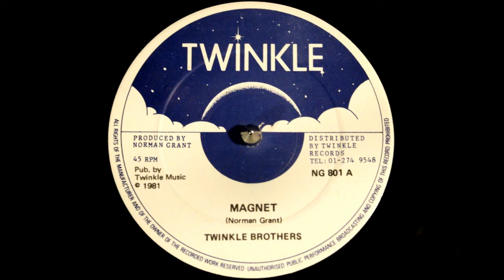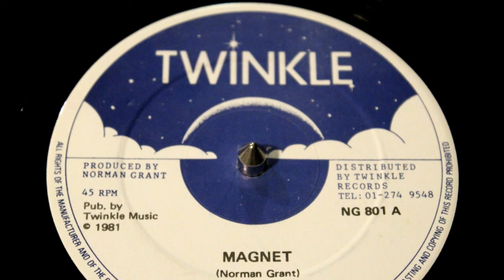Twinkle Brothers - Magnet & DJ Version (1981 UK Rubadub Roots)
On the previous two uploads of this tune on YT there is no DJ version for some strange reason (it is either too explicit or there are multiple versions of this 12''?), so for the first time here is the entire 8 minutes of this rare lovers rock - rubadub tune by militant Twinkle Brothers. My currently favorite one and summer 2024 hit once again (and don't forget to check heavy "Magnetic Enforcer" version on The Dub Massacre Part. 1)!

Reggae Fever is Reggae Radio Show hailing from Novi Sad, Serbia. True and original roots, rockers, rub-a-dub and dub we play: